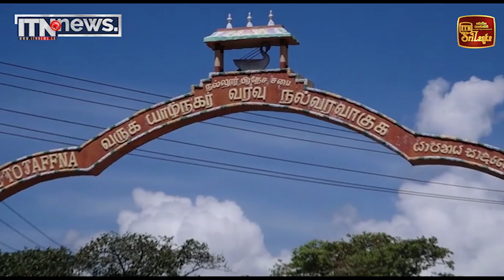යාපනය දිස්ත්‍රික්කයේ සංවර්ධනට රුපියල් මිලියන 322ක්